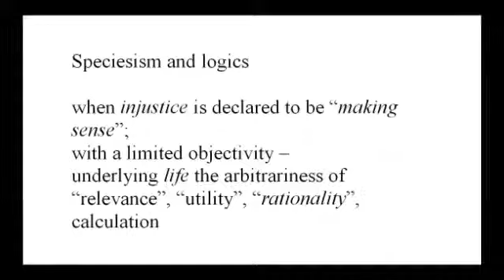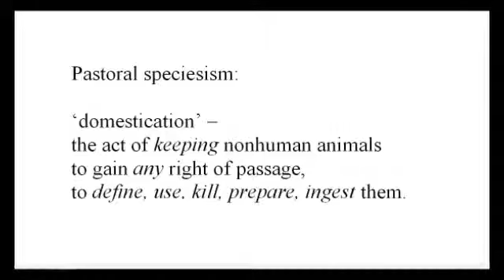Aspects of Speciesism